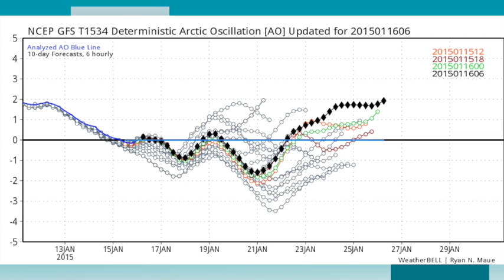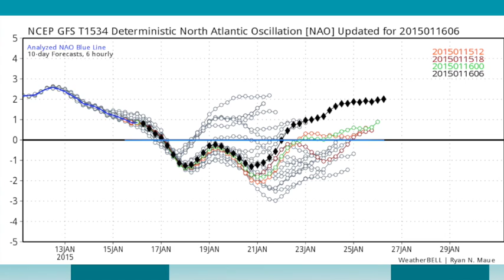January 16, 2015 Weather Xtreme Video - Morning Edition